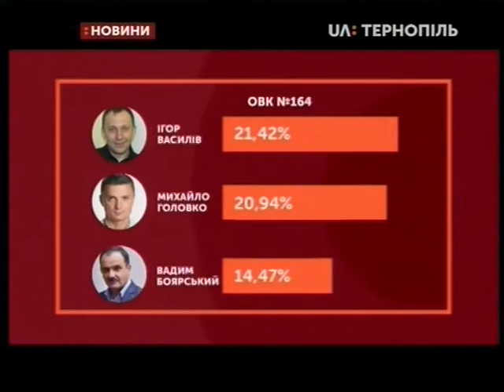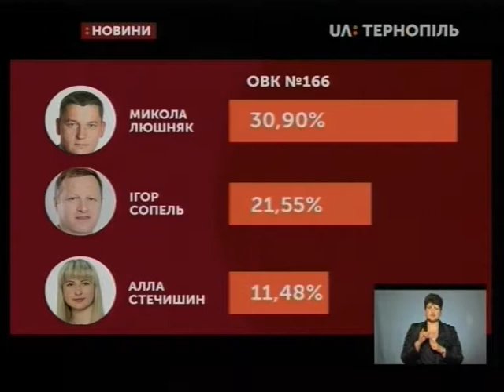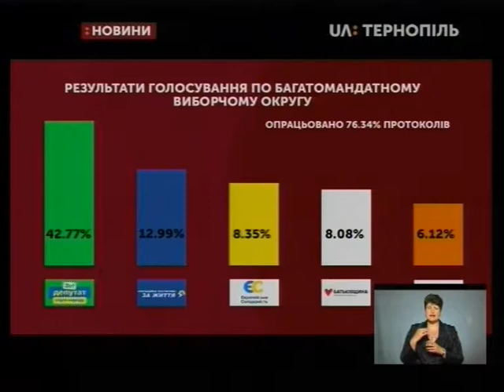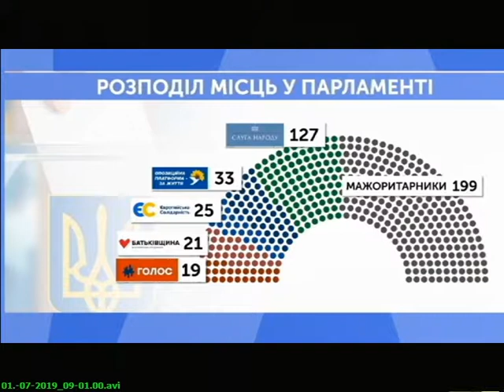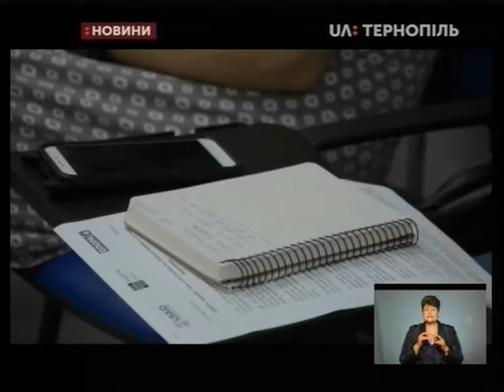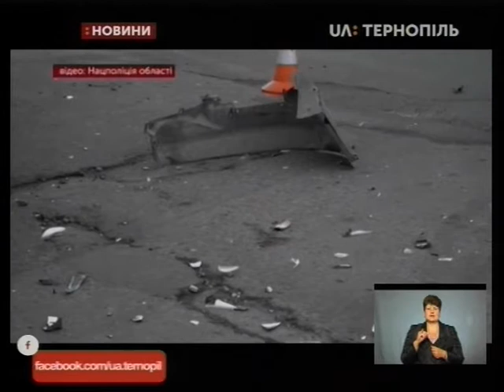22.07.2019. Новини. 19:00